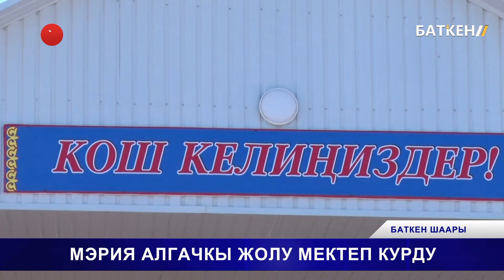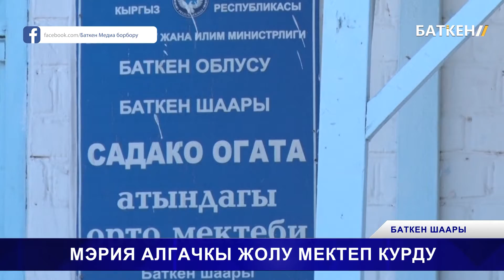МЭРИЯ АЛГАЧКЫ ЖОЛУ МЕКТЕП КУРДУ